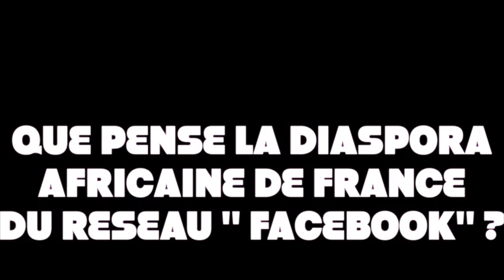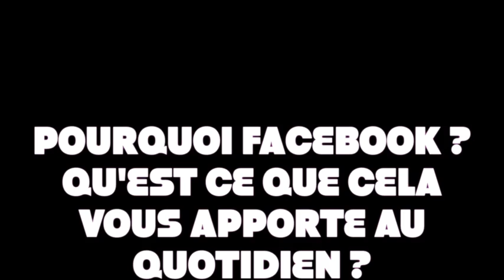ENQUETE EXCLUSIVE SUR LE RESEAU FACEBOOK, SON IMPACT SUR NOS VIES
Enquête exclusive sur le réseau facebook dans le milieu de la diaspora africaine de France. Plusieurs d'entre eux ( hommes et femmes ) ont donné leurs avis sur le réseau Facebook, son impact sur nos vies, sur notre quotidien et ses dangers.